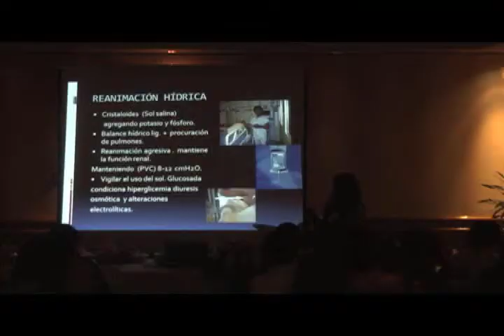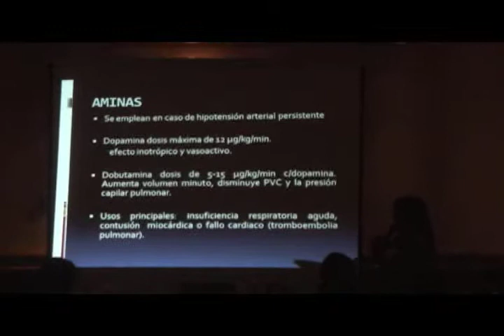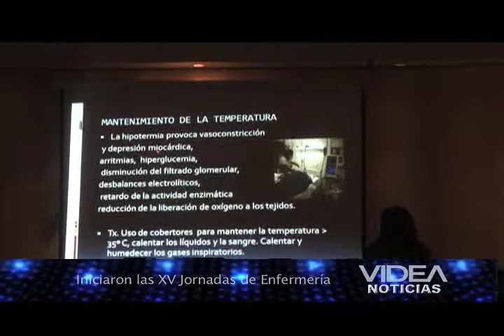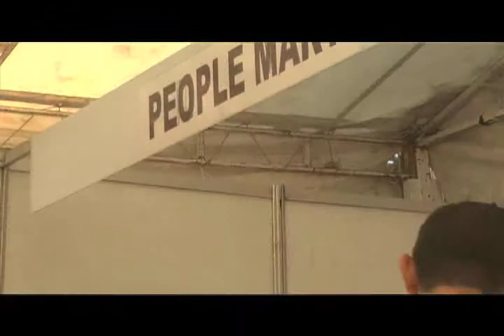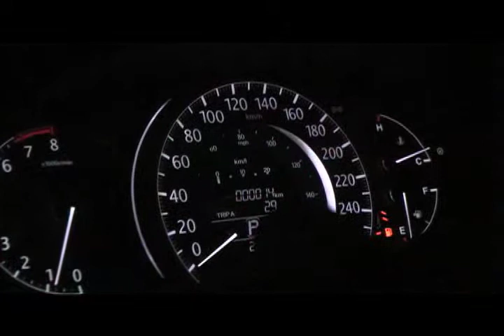VIDEA Noticias 16 Noviembre 2012